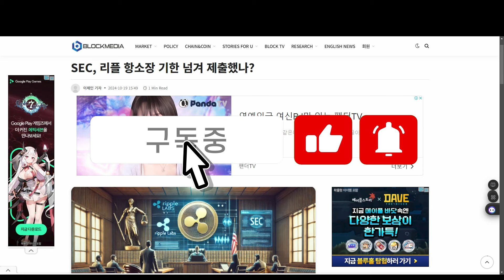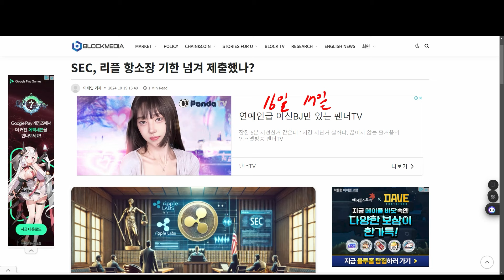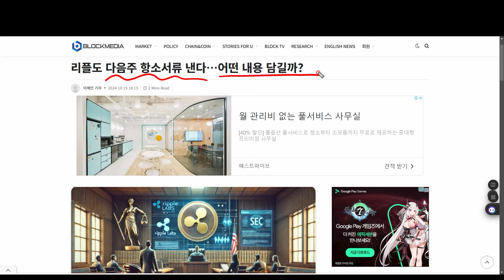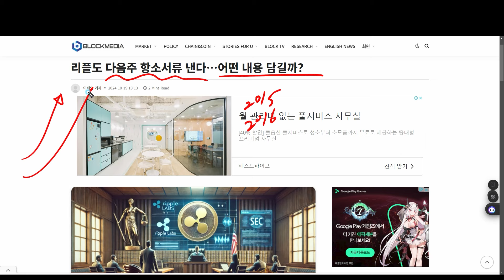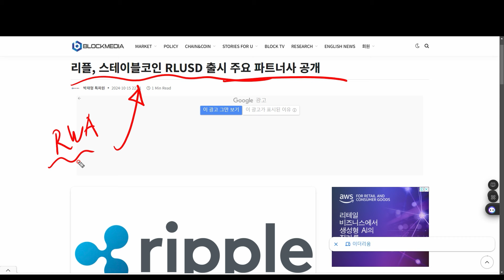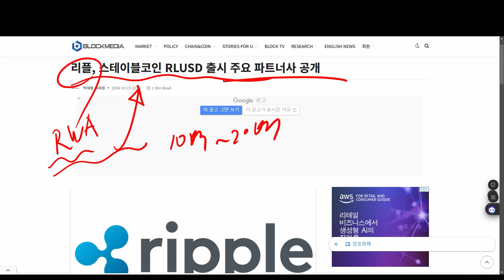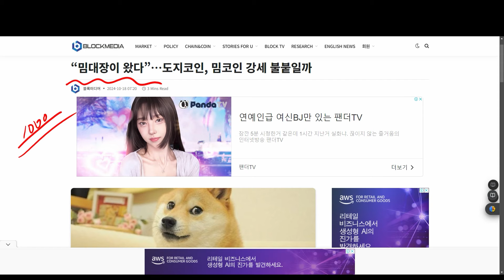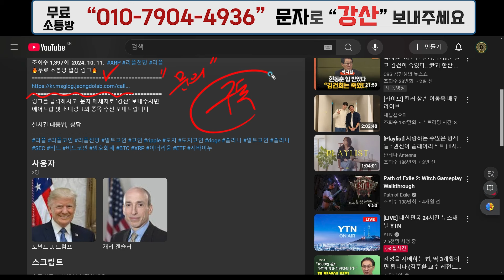SEC 법원 항소 기각해라! 항소 기한 의혹! 밈코인 대상승장 임박! 비트코인 xrp 리플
🔥무료 소통방 입장 링크🔥
링크를 클릭하시고  문자 메세지로 `강산` 보내주시면
에어드랍 및 초대링크와 종목 추천 보내드립니다